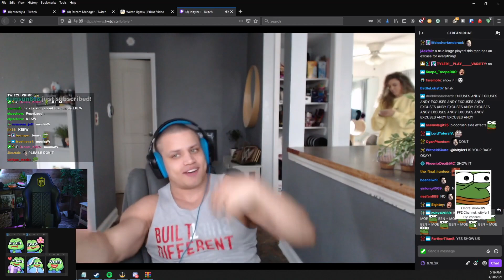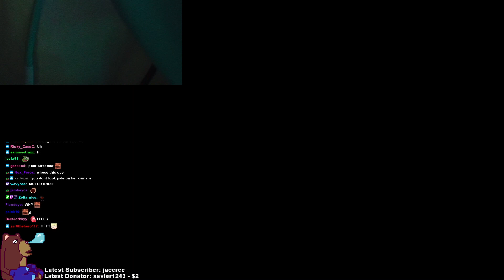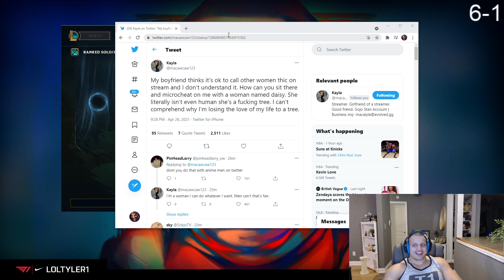Tyler1 & Macaiyla Best Moments!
If your content is featured in one of my video's and you want me to remove it, please send an email to my business mail or send me a dm on Twitter and I will try to respond within 24 hours.